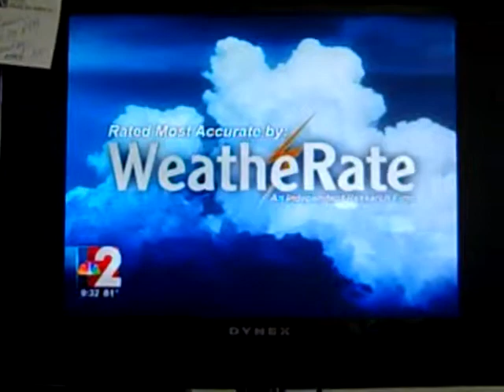Mobile Hone Fire Inside Laurel Estates Kills 1 Resident